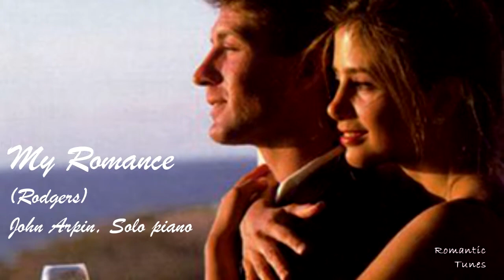My Romance - John Arpin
For Julian.  Hope this pleases you.  :-}

These couples are my favorites, and most of you folks will definitely recognize and approve.  Maybe you'll be inspired to revisit some of their movies and relive the romance once again.

Please forgive my sloppy job on some blurry or pixellated photos.  :-}

Made for no profit.